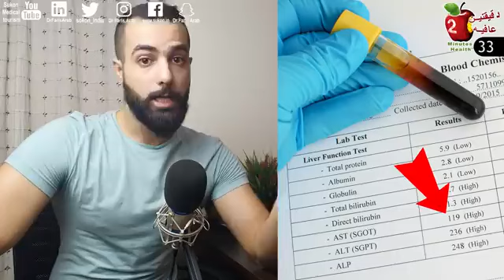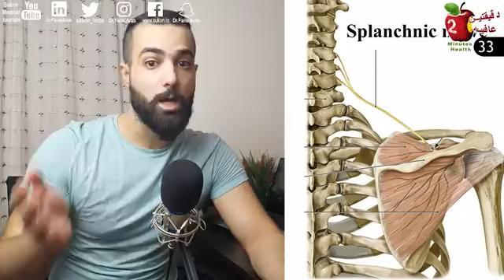درجات تشحم الكبد وأعراض كل درجة درجات دهون الكبد والكوليسترول وكيفيه العلاج المتكامل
عادةً يبدأ علاج مرض الكبد الدهني غير الكحولي بإنقاص الوزن. ويمكن تحقيق ذلك عن طريق اتباع نظام غذائي صحي، والحد من أحجام الحصص الغذائية، وممارسة الرياضة. قد يحسِّن إنقاص الوزن من المشكلات الصحية الأخرى التي تؤدي إلى مرض الكبد الدهني غير الكحولي. يوصَى عادة بإنقاص 10٪ أو أكثر من وزن الجسم.